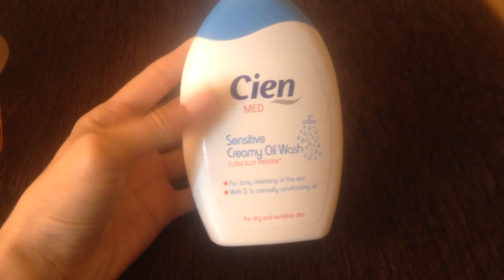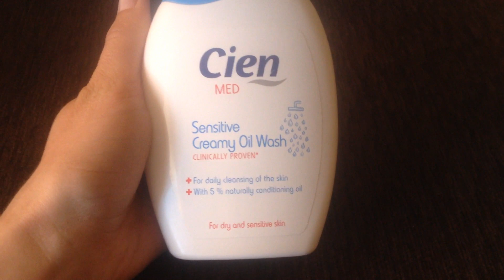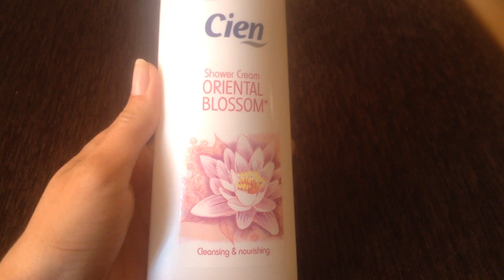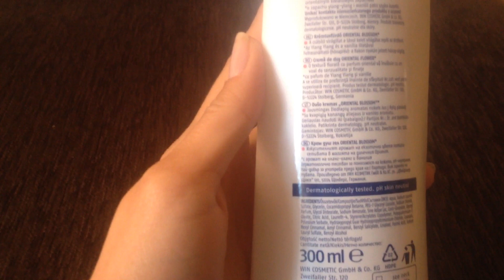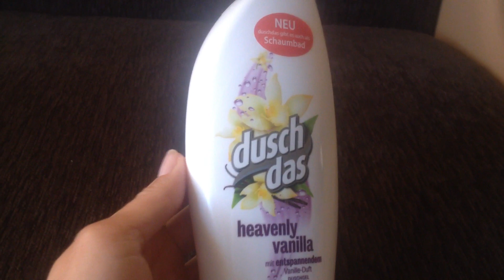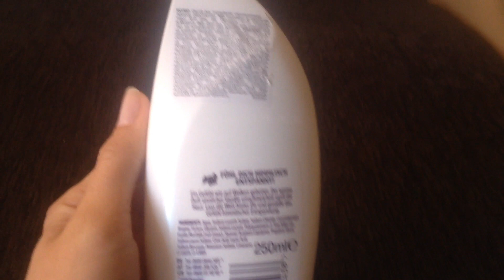,,Colectia" mea de geluri pentru dus 💦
Editez:videoshow
Filmez:iphone4s